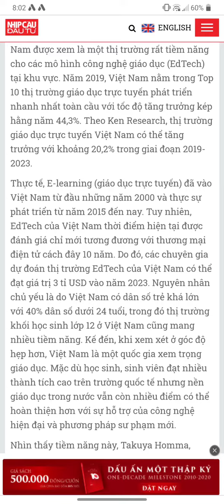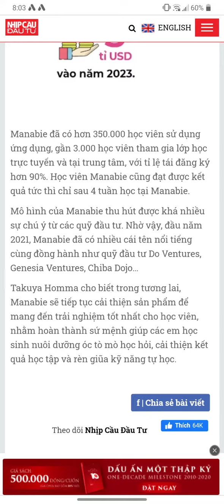400 người giàu nhất nước mỹ có tông trải sản 3.2 ngàn tỷ usd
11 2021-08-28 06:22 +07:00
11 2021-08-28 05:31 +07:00